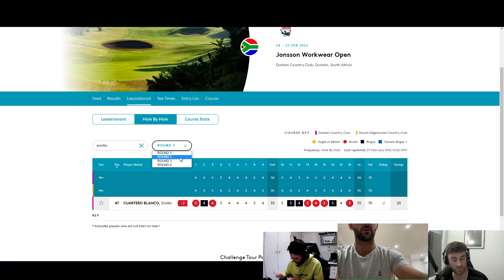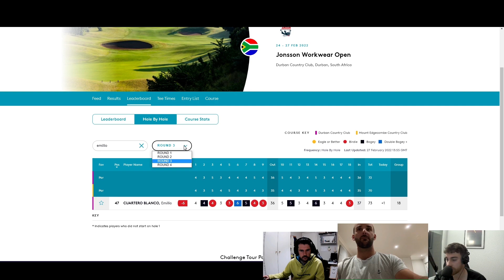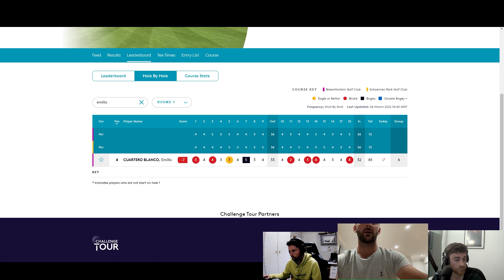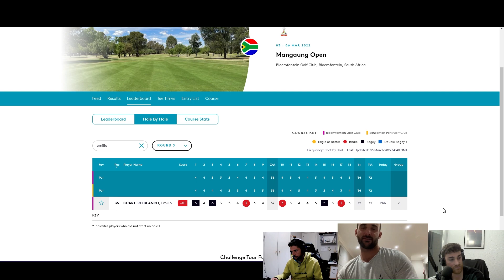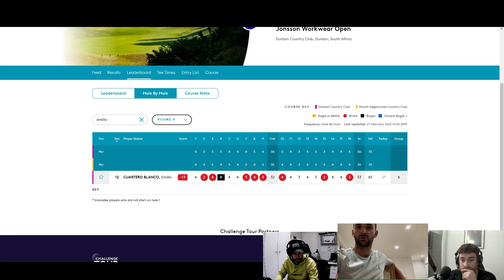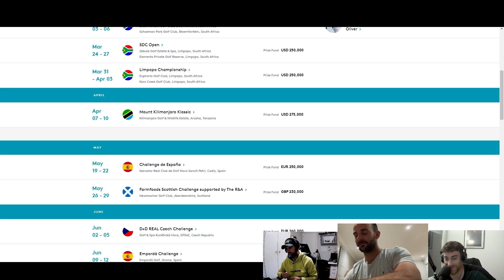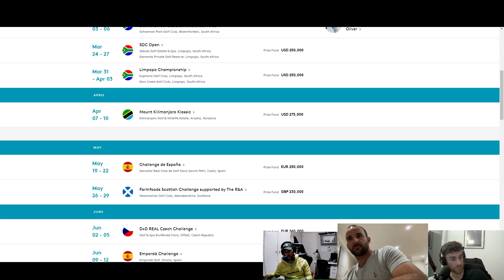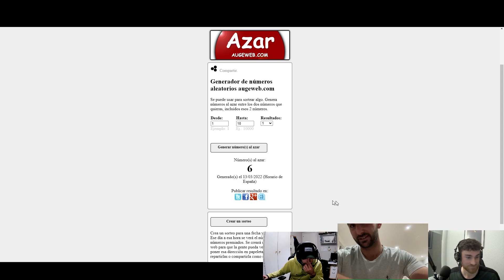Capítulo 2. ARRANCAMOS MOTORES - Emilio Cuartero 🇿🇦 | El Tee del Uno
Entrevista con Emilio Cuartero desde Sudáfrica comentando sus impresiones después del tercer y cuarto torneo jugado del Challenge Tour 2022.

00:00 Introducción
01:40 Análisis del resultado en Jonsson Workwear Open
11:48 Análisis del resultado en Mangaung Open
25:27 Puntos débiles y fuertes de su juego en estos últimos torneos
32:23 Próximos torneos - Calendario
37:44 Sorteo en el Directo de Twitch